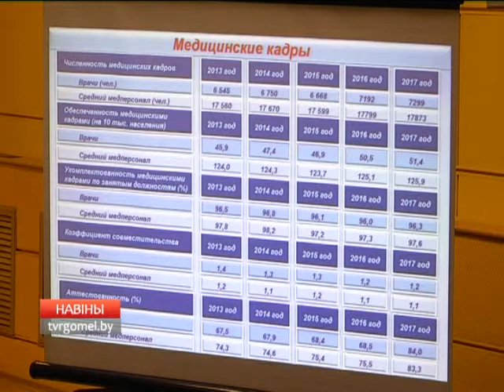Коллегия управления здравоохранения